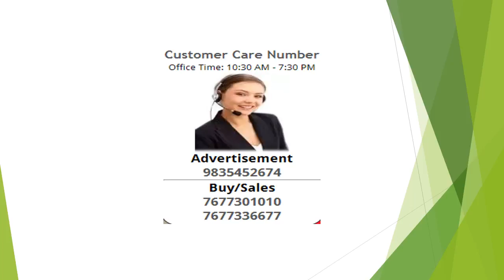Residential Plot / Land For Sale In Dariapur, Patna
Freehold Land in tashi patna Location - Patna near naubat pur,King ficer